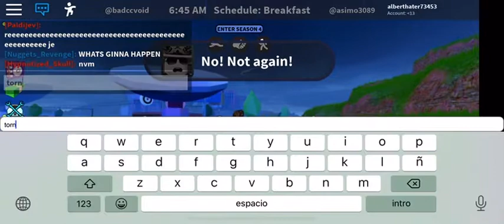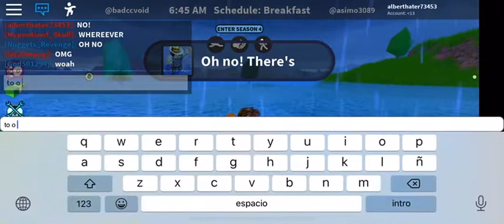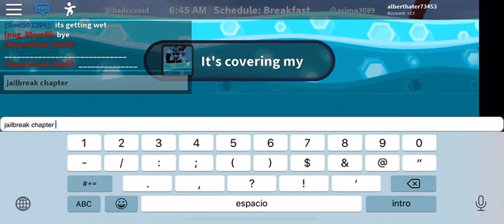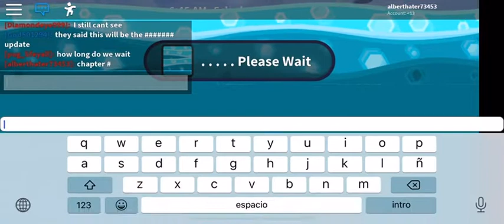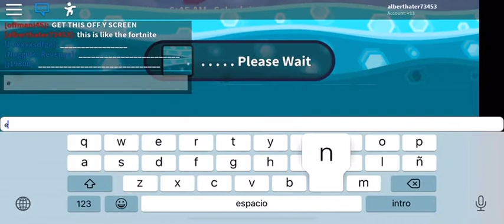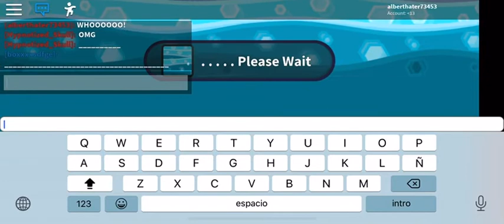jail break chapter 2?!||jail break live event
this jailbreak live event was dope, man!